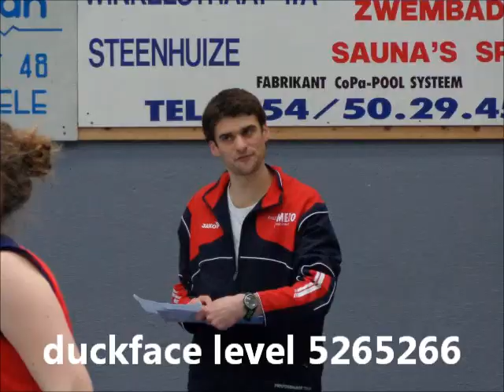Mezo Kadetten seizoen 2012-2013